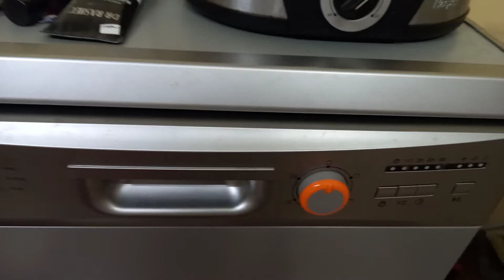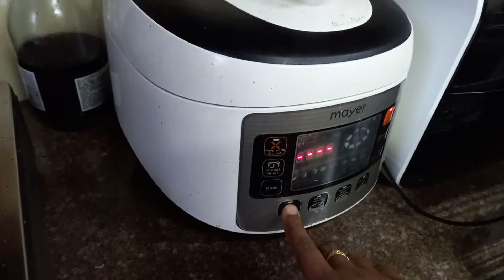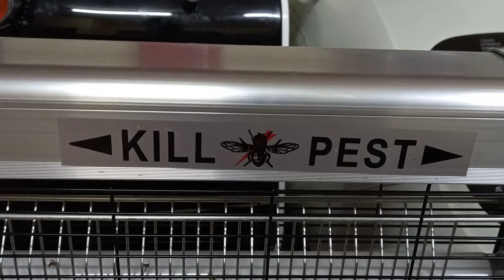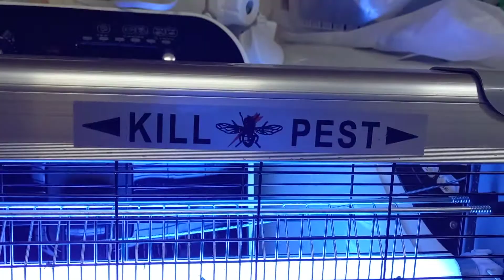Dinner food and rest after work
Had a tea at home and preparing something for dinner.  Thank god almost all curries were ready.   My husband requests rice with the meat rougaille and veg.  so I put some in the cooker. Coz lately we were eating bread more.